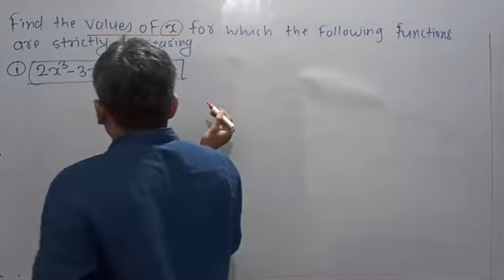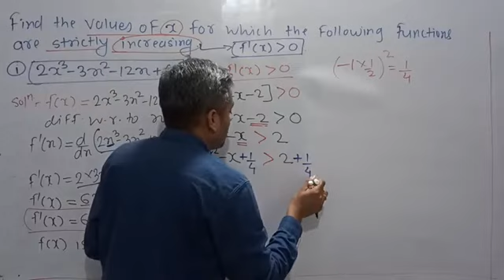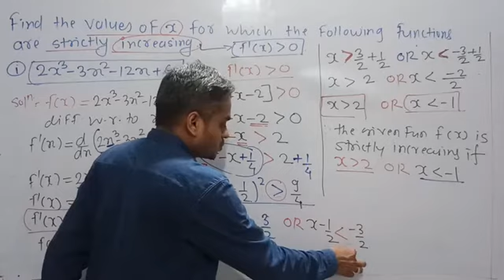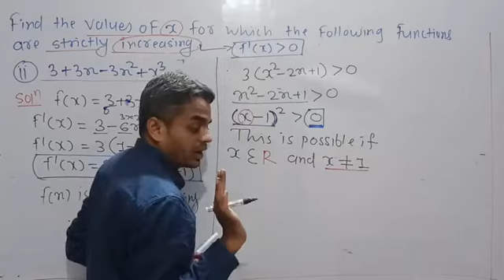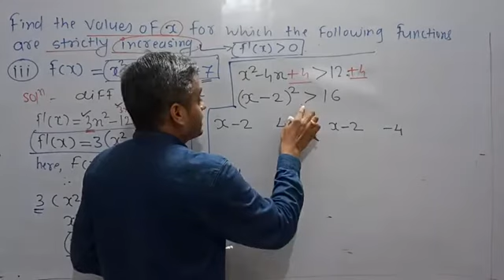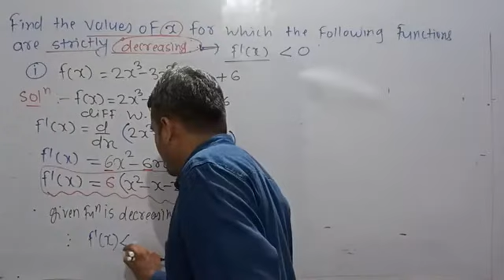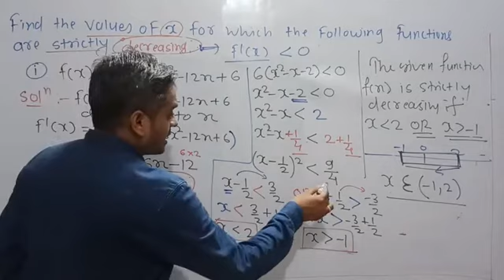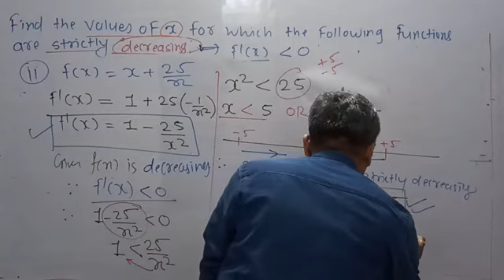Application Of Derivative L09